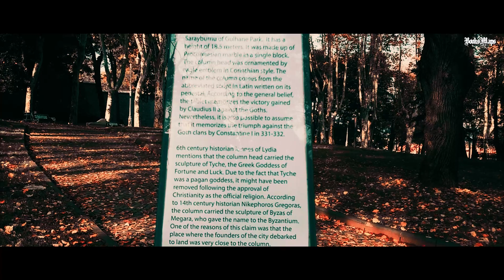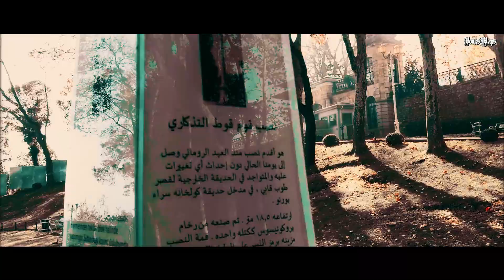Istanbul Archeological Museum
... and Gülhane Park